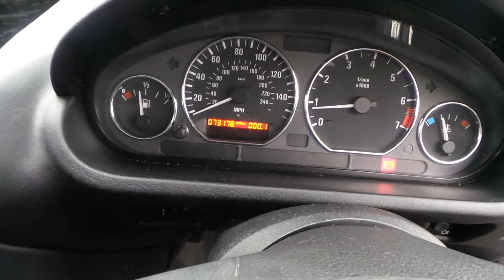jan 21 021